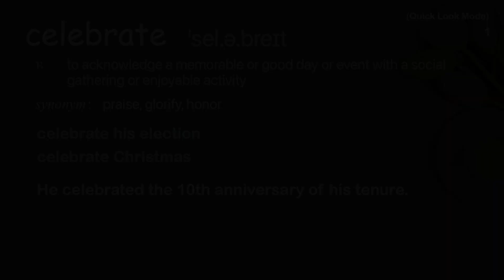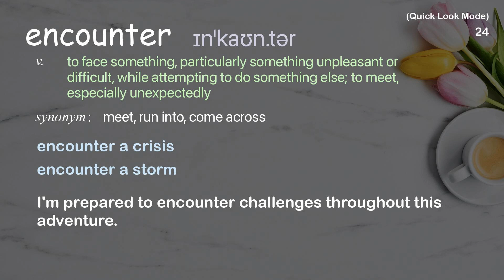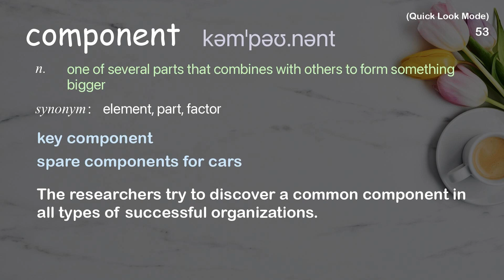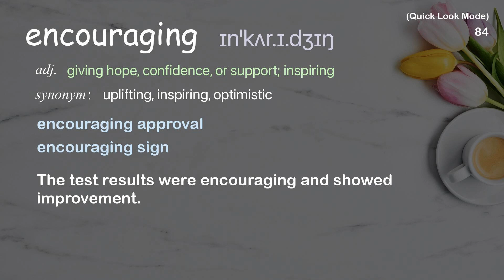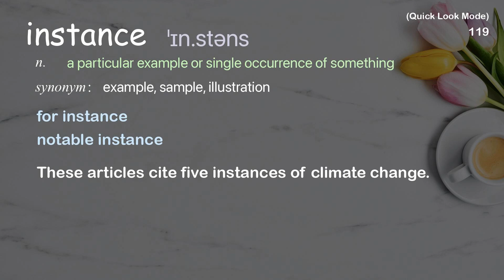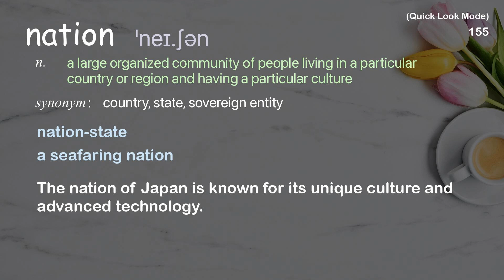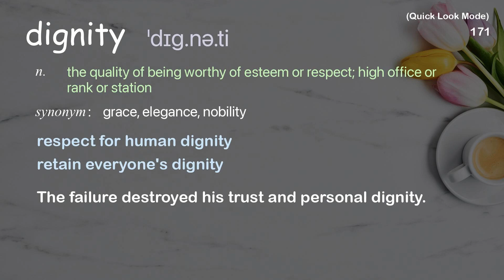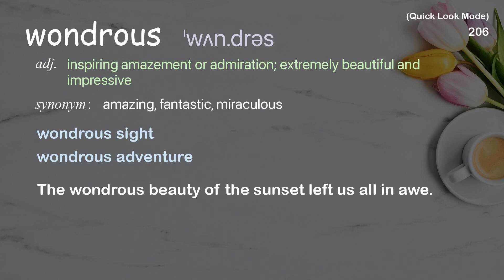206 Academic Words Quick Look Ref from "Krista Tippett: Reconnecting with compassion | TED Talk"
■PLEASE NOTE

■Reference Source
Krista Tippett: Reconnecting with compassion | TED Talk